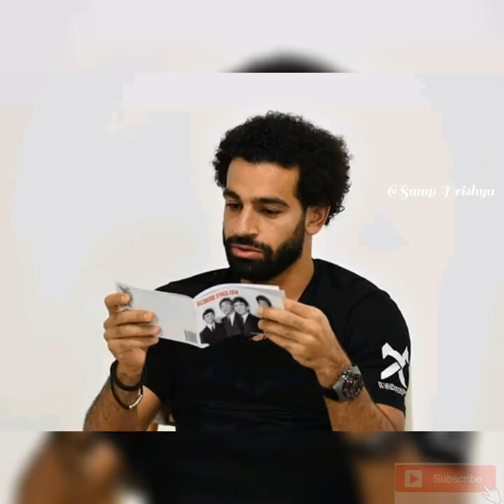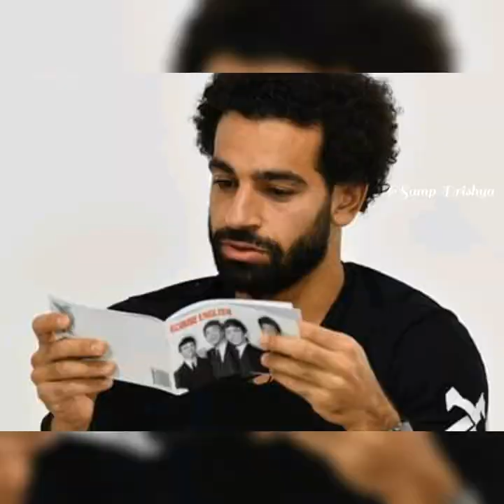Inspiring Story of footballer Mohamed Salah. / Egyptian King.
Salah is an Egyptian footballer. He is one of the best footballer in the world.